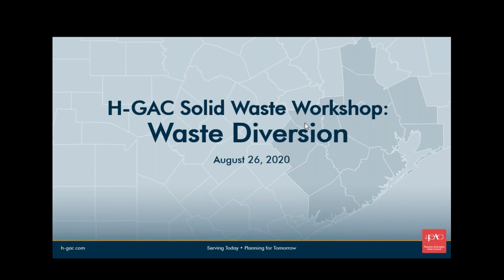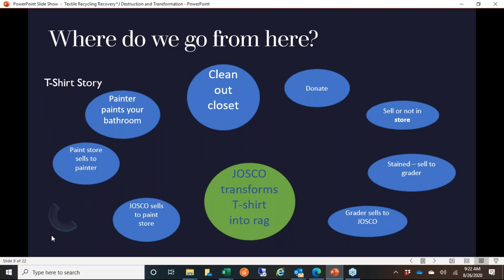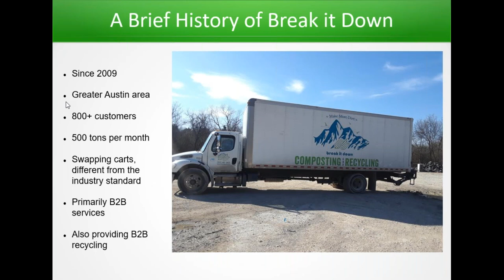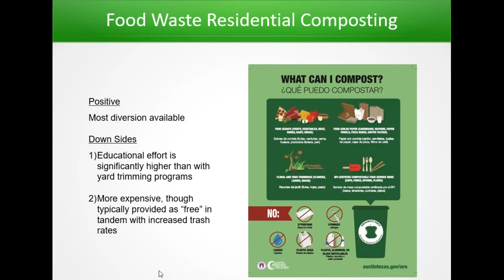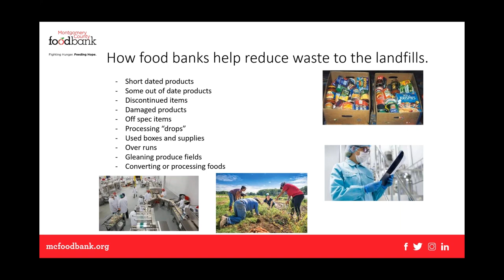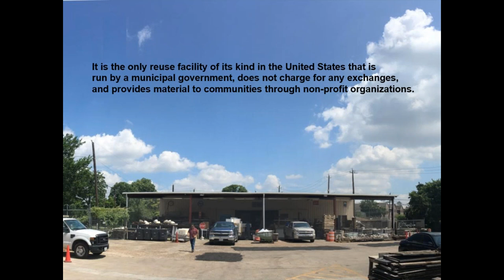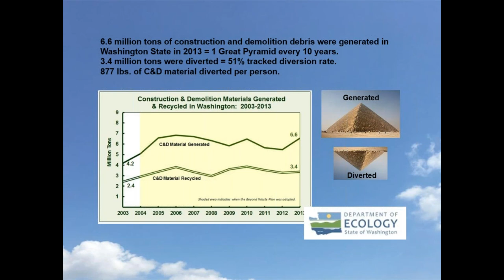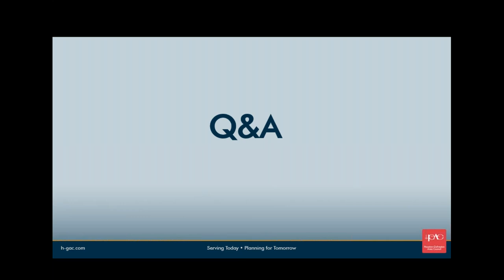Solid Waste Workshop Waste Diversion 8 26 2020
Environment Solid Waste Workshop - Waste Diversion
This webinar focused on keeping waste out of the landfill and includes conversations on textile recycling, composting, food bank programming, and construction materials reuse. The webinar was held August 26, 2020.